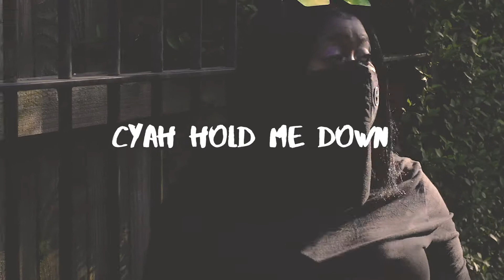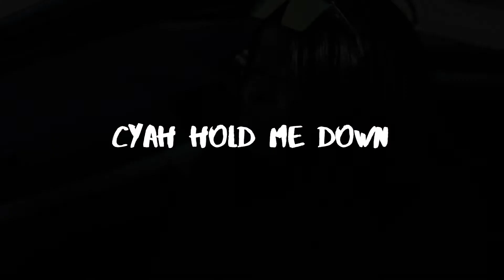MEESHAY - CYAH HOLD ME DOWN